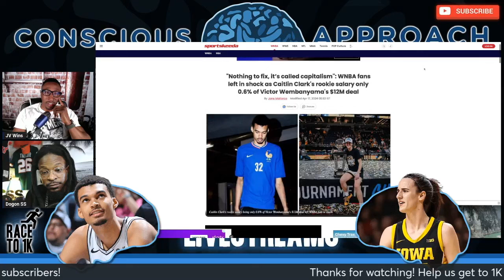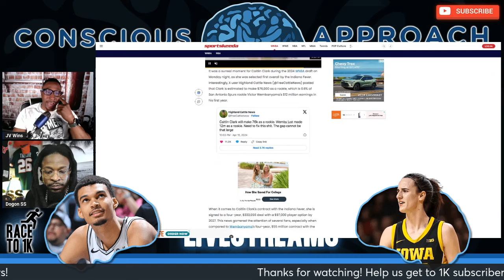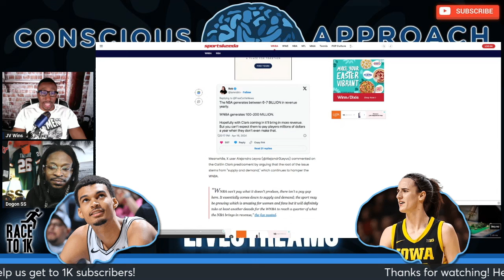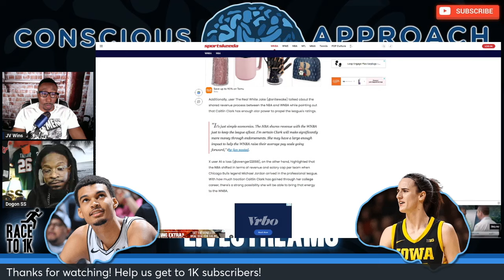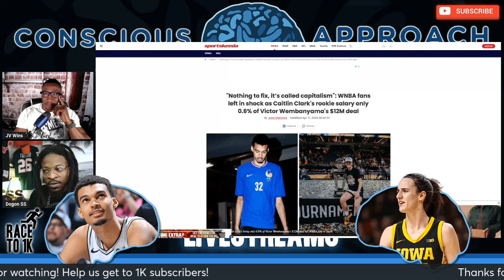Is Caitlin Clark's No.1 Pick Pay Gap Wrong or Basic Economics?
With Caitlin Clark going no.1 overall in the WNBA to the Indiana Fever, much talk has been made about the fact that her base salary of a little over $300k pales in comparison to that of Victor Wembanyama's 5-year, $55M deal as the no.1 draft pick in the NBA. As people continue to bemoan the pay disparity between the WNBA and the NBA, is this common sense or patriarchal injustice?

"Nothing to fix, it’s called capitalism": WNBA fans left in shock as Caitlin Clark's rookie salary only 0.6% of Victor Wembanyama's $12M deal